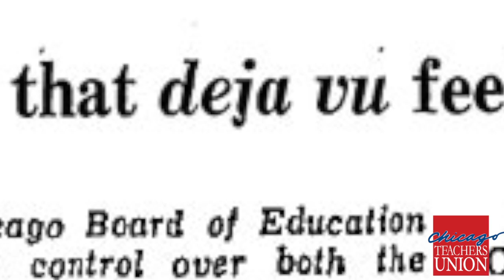The 1980 CTU Strike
CTU Retiree Delegate Sarah Loftus describes the 1980 CTU Strike